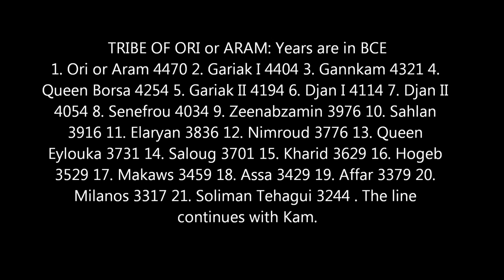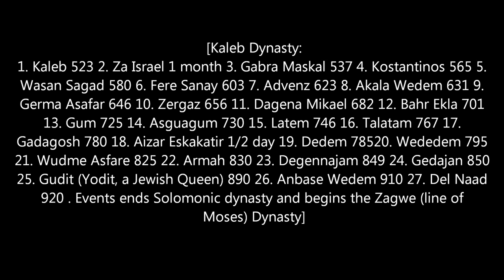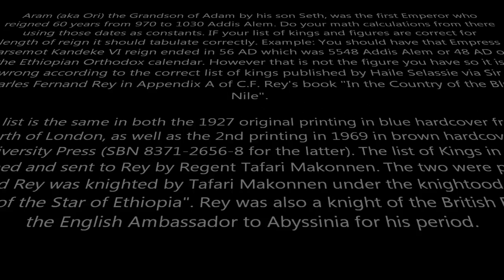Haile Selassie 1st history goes way beyond Solomon and Sheba ,all the way to Ori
This video is made by Amun Tizbet Negus
To all Rastafari ,people ,Ethiopian people.
The history showing lineage of kings  and Queens .
Most people always  say Haile Selassie from the lineage of King Solomon and Queen of  Sheba,The truth is
HIM Haile Selassie  has a long history.going way past the Solomon and Sheba.
This video will show a history From the great Ori